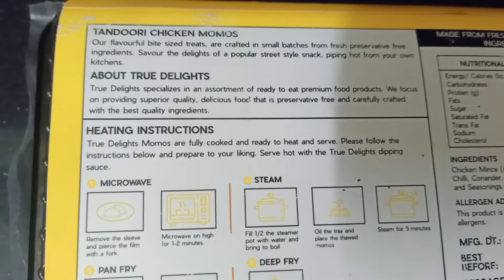Chicken Momos from Tender Cuts